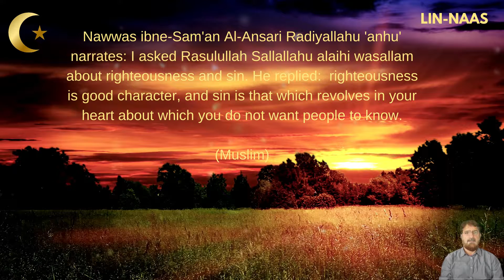Righteousness is Good Character & Sin that you don't know others to know // Lin-Naas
Good character
Sin You don't want others to know.

Good manners is our identity.